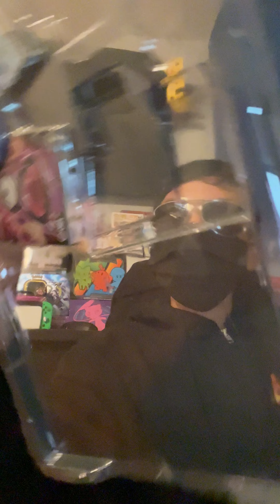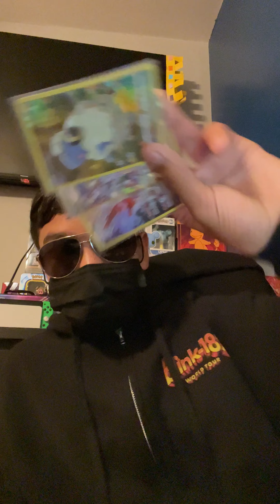CROWN ZENITH BOX OPENING!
that irida is like 20$💀